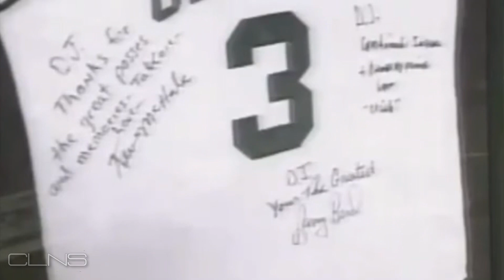Dennis Johnson Jersey Retirement at Boston Garden ☘️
Welcome to this special video where we will be discussing the retirement of Dennis Johnson's number at Boston Garden. Dennis Johnson was a legendary player for the Boston Celtics, and his contributions to the team are still remembered to this day. In this video, we will be taking a look at the ceremony that took place during halftime of a Celtics game, where Johnson's number was officially retired.

The video starts with a brief introduction of Dennis Johnson and his career with the Boston Celtics. We then see footage of the halftime ceremony, where Johnson's family, former teammates, and fans gather to honor him. The video showcases the speeches given by various people, including Johnson's wife, former Celtics coach K.C. Jones, and former teammate Larry Bird.

The video also includes highlights of Johnson's career with the Celtics, showcasing some of his most memorable moments on the court. From his clutch performances in the playoffs to his incredible defensive skills, Johnson was a key player for the Celtics during their championship runs in the 1980s.

Throughout the video, we see the emotion and gratitude expressed by Johnson's family and former teammates. The ceremony is a testament to the impact that Johnson had on the Celtics organization and the city of Boston as a whole.

In conclusion, this video is a tribute to Dennis Johnson and his legacy with the Boston Celtics. It is a reminder of the impact that one player can have on a team and a city, and a celebration of the incredible career of one of the greatest players in Celtics history.